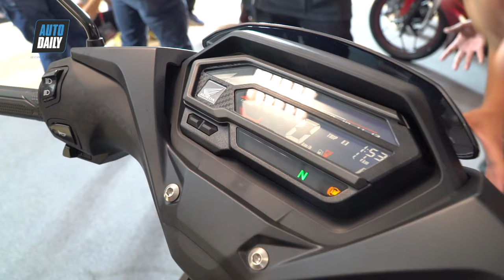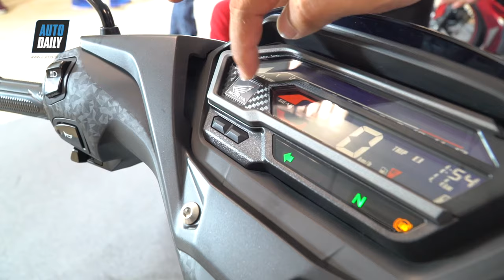Đánh giá nhanh Honda Winner X giá từ 46 triệu, có phanh ABS, mang hơi thở PKL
Hôm nay (13/07), Honda Winner X chính thức ra mắt tại Việt Nam với 3 phiên bản, đi kèm giá bán từ 46 triệu đồng cho bản thể thao, 49 triệu đồng cho bản Camo (phanh ABS) và 49,5 triệu đồng cho bản đen mờ (phanh ABS).

"Hậu tố X" trên Winner mang ý nghĩa về một sản phẩm vừa chứa đựng sự bí ẩn, khơi gợi khám phá cho người sử dụng vừa thể hiện mong muốn phá vỡ mọi giới hạn để đem lại cho người sử dụng những trải nghiệm đột phá.

Về ngoại hình, Winner X cho thấy sự chuyển mình mạnh mẽ với thiết kế dựa trên nền tảng của những siêu xe thể thao. Điều này được thể hiện rõ nét ở đường vát đầu xe sắc nhọn, thân xe bề thế, đuôi xe vuốt cao cùng chi tiết tem đồ hoạ táo bạo.

Winner X trang bị cụm đèn pha LED phía trước đậm chất thể thao, cụm xi-nhan 2 bên thân xe có tạo hình độc đáo, mặt đồng hồ LCD dạng âm bản nhỏ gọn được tạo hình khối theo phong cách hiện đại, hiển thị đầy đủ các thông số. Ống xả được rút gọn, cứng cáp và bề thế hơn. Yên xe được thiết kế phẳng hơn và tinh chỉnh đem lại cảm giác thoải mái hơn cho cả người lái lẫn người ngồi sau.